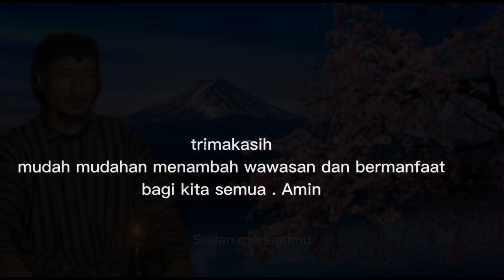inilah ciri2 orang yang akan sukse kedepannya.